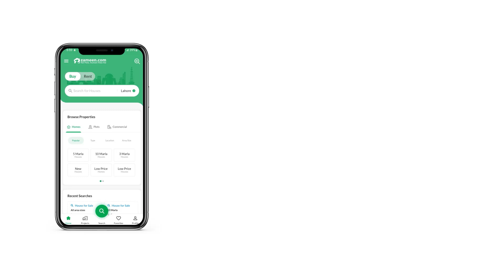375 SQYD HOUSE FOR SALE IN ASKARI 5 MALIR CANTONMENT CANTT KARACHI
West open The House you were looking for is now finally up for grabs. We have got just the right property for you. So, stop whatever you're doing and grab your share as soon as possible. Don't miss out the chance of acquiring one of these 375 Square Yards sized property. Invest Rs. 75,000,000 and become a proud owner of this lucrative property. A house in Askari 5 - Sector J will bring you the best lifestyle, so don't wait further to make a decision. Karachi is a great urban centre and you'll find many real estate opportunities for investment.